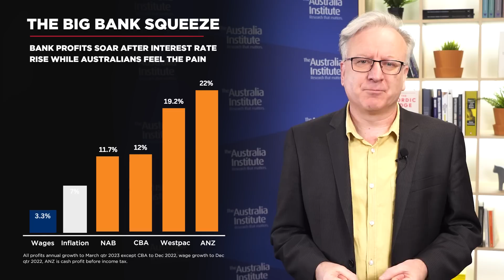Bank CEO's advice for those on minimum wage...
The CEO of NAB has some helpful advice for those on the minimum wage. They should just get another job! He also has some hesitations about increasing the rate to keep up with inflation, saying that it would make the inflation problem worse. Our research shows that this is wrong.

And remember, this is coming from a guy on a multimillion dollar salary, at a time when the big four banks are making record profits.

Greg Jericho explains.

📧 The biggest stories and the best analysis from the team at the Australia Institute, delivered to your inbox every fortnight(ish). theaus.in/newsletter

❤️ If you'd like to become a supporter and help us make more videos like this,